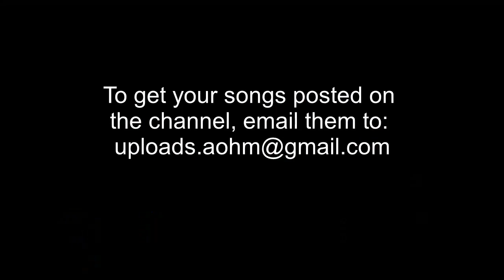Sade - Your Love Is King (TimAdeep's Cover Mix)